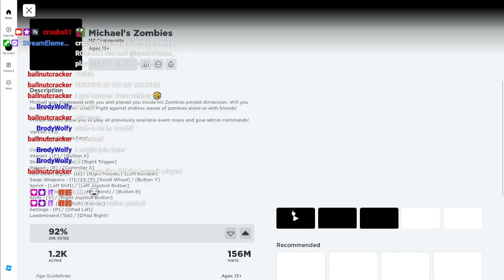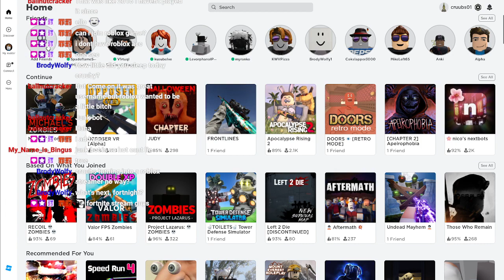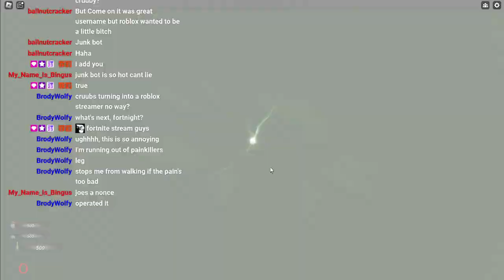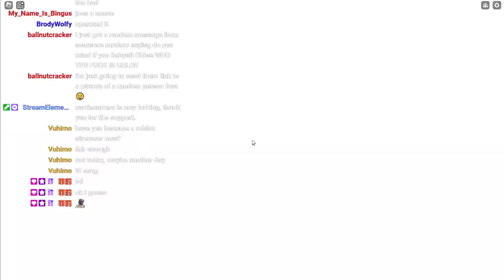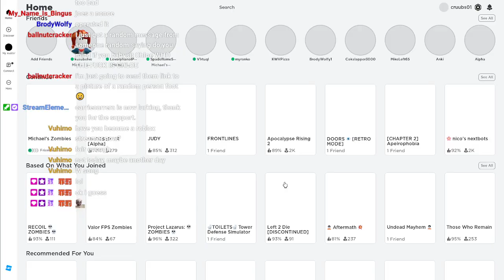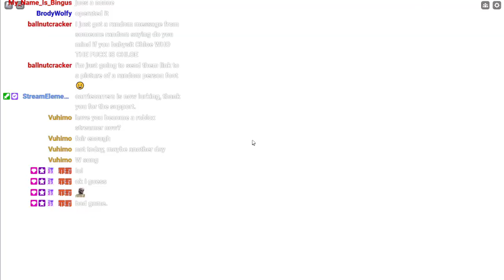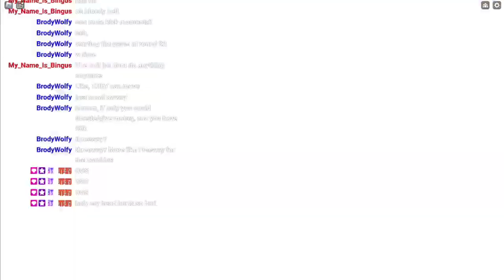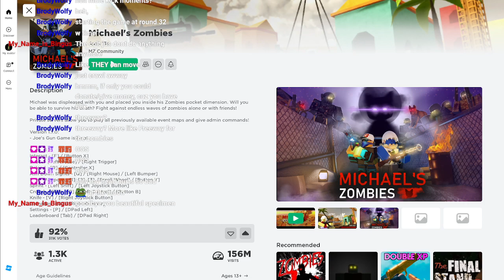Me and @spadeflame_ play stupid zombie game.